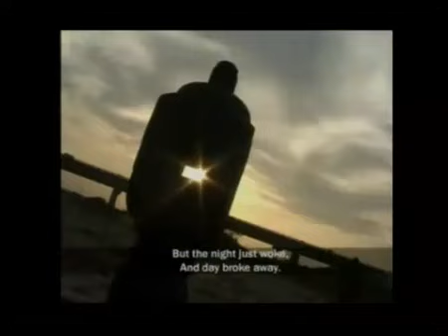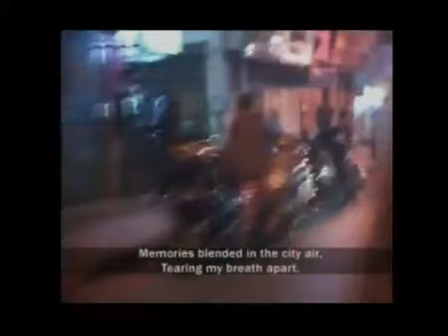09 Phir Kyun Aaj